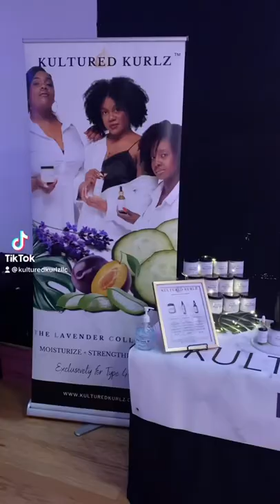HOW TO ATTRACT MORE CUSTOMERS TO YOUR BUSINESS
Another pop up shop down... many more to go! If you're looking for pop up shop essentials or small business ideas, then be sure to watch the shorts on this channel.